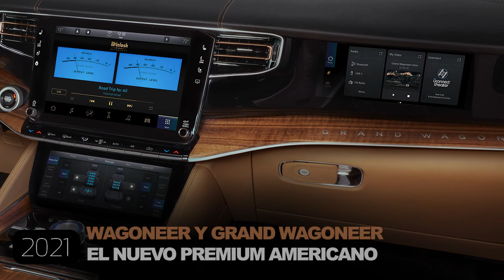Los 12 hitos en la historia de Jeep en Español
El equipo de Jeep nos pasó este videazo con lo que ellos consideran son los hitos más importantes de los 80 años de historia de la marca líder en el mundo en autos off-road
Esta es la versión en Español de la historia en un minuto: del Willis al 4xe.